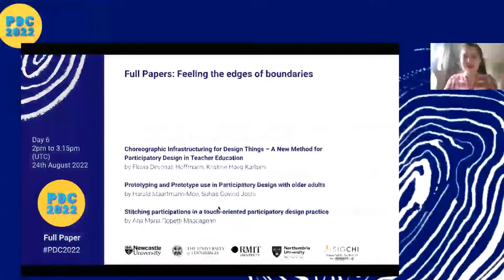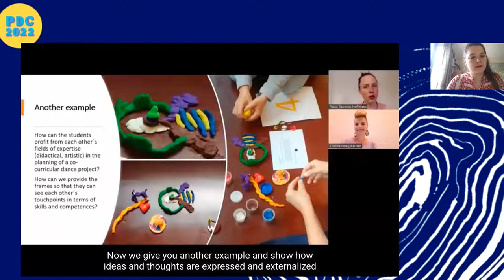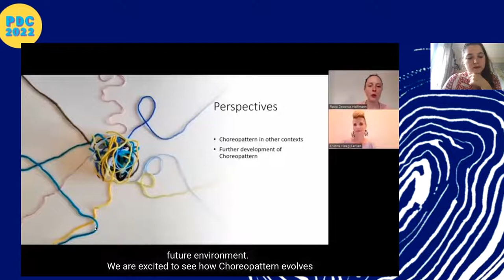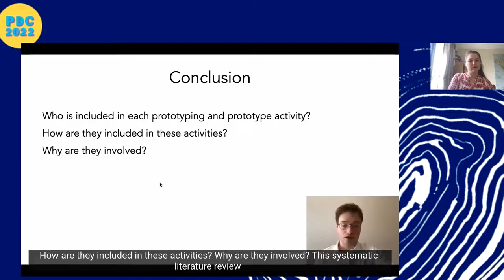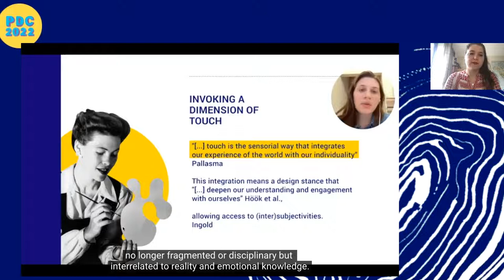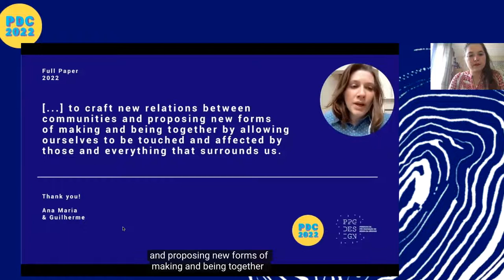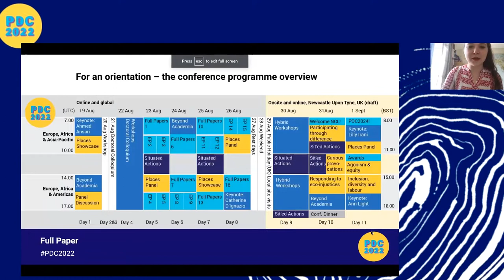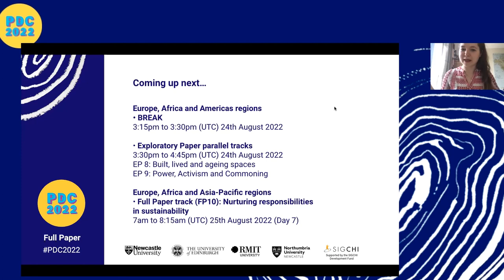PDC22 FP7 | Feeling the Edges of Boundaries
Full Papers Session 7 featuring:
- "Choreographic Infrastructuring for Design Things – A New Method for Participatory Design in Teacher Education" by Flavia Devonas Hoffmann, Kristine Høeg Karlsen
- "Prototyping and Prototype use in Participatory Design with older adults" by Harald Maartmann-Moe, Suhas Govind Joshi
- "Stitching participations in a touch-oriented participatory design practice" by Ana Maria Copetti Maccagnan